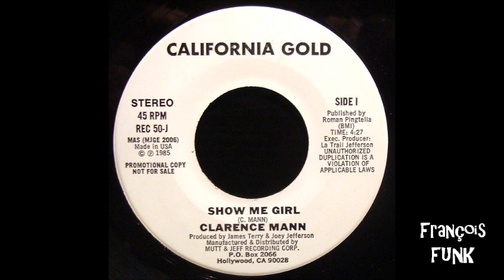Clarence Mann - Show Me Girl (1985)